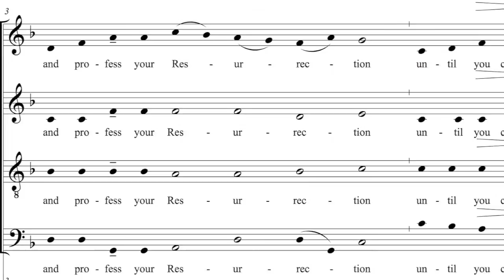Memorial Acclamation A | Mass in Honor of Pope Saint John Paul II | Richard J. Clark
Mass in Honor of Pope Saint John Paul II | Memorial Acclamation A | Richard J. Clark
St. Cecilia Choir, Richard J. Clark, Director, Organist

Published with the approval of the Committee on Divine Worship, United States Conference of Catholic Bishops